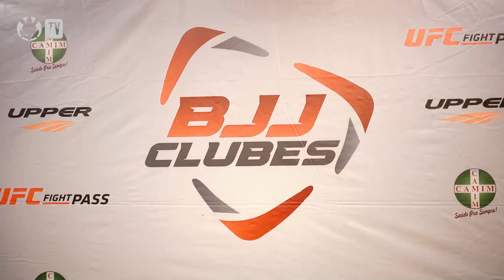Corinthians nas Semifinais do BJJ Clubes: 1º Campeonato de Clubes de Jiu-Jitsu!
O Corinthians Jiu-Jitsu participou das Semifinais do BJJ CLUBES,  o 1º Campeonato Brasileiro de Clubes de Jiu-Jitsu, realizado na Upper Arena RJ. Confira um resumo das lutas neste conteúdo exclusivo!

Torne-se membro da Corinthians TV!